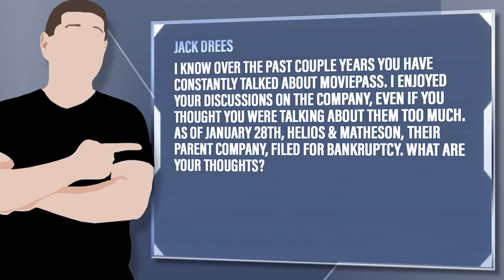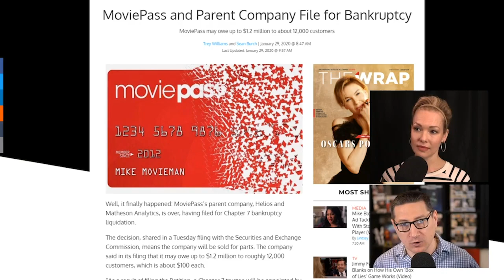MoviePass Is Finally Officially Dead: Enters Bankruptcy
Jack Drees - I know over the past couple years you have constantly talked about Moviepass. I enjoyed your discussions on the company, even if you thought you were talking about them too much. As of January 28th, Helios & Matheson, their parent company, filed for bankruptcy. What are your thoughts?